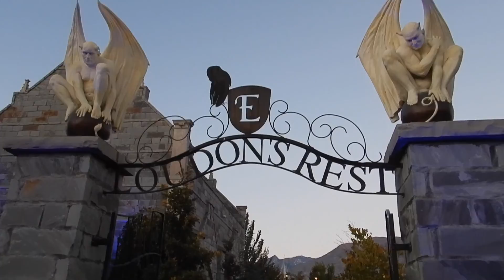UT ID Roadtrip with Nuggies